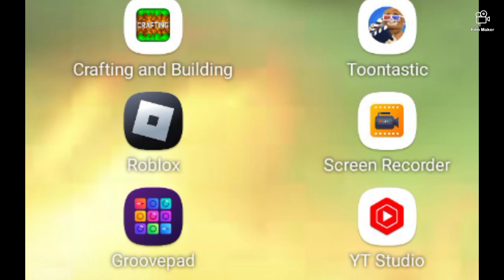I Downloaded Roblox